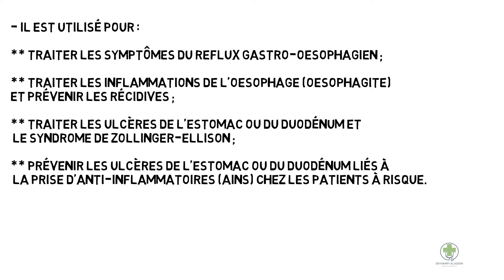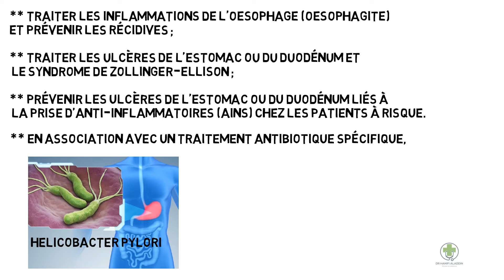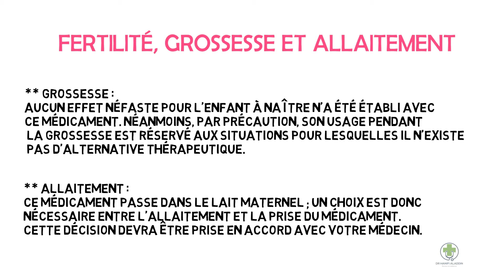INEXIUM (ESOMEPRAZOLE) 10 mg , 20 mg , 40 mg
** Famille du médicament : ANTISÉCRÉTOIRE GASTRIQUE
DANS QUEL CAS LE MÉDICAMENT INEXIUM EST-IL PRESCRIT ?
Ce médicament appartient à la famille des inhibiteurs de la pompe à protons (IPP). Il diminue la sécrétion des acides gastriques
et permet ainsi de combattre les troubles liés à l'acidité de l'estomac. Il agit de façon prolongée, mais retardée : la baisse de l'acidité
de l'estomac demande un délai de quelques jours.

Il est utilisé pour :
traiter les symptômes du reflux gastro-œsophagien,

traiter les inflammations de l'œsophage dues aux reflux des acides de l'estomac vers l'œsophage et prévenir leurs récidives après cicatrisation,

traiter et prévenir les ulcères de l'estomac et du duodénum liés à la prise d'anti-inflammatoires (AINS),

traiter le syndrome de Zollinger-Ellison.

En association avec un traitement antibiotique spécifique, ce médicament permet l'éradication d'un germe appelé Helicobacter pylori, très fréquemment
 responsable de l'ulcère du duodénum et prévient les récidive